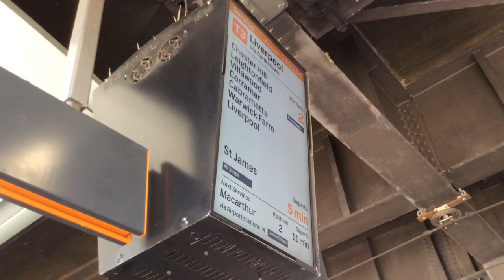Australian Transport Vlog No. 54: Circular Quay on Australia Day 2019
Filmed 26/01/2019